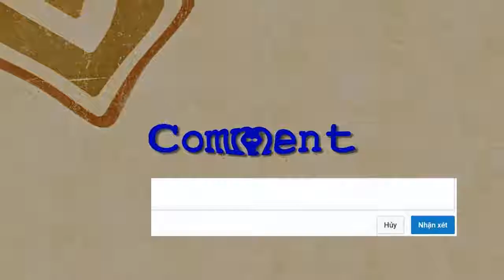Sẽ Không Tin Khi Không Được Xem Tận Mắt , Kĩ Năng Sinh Tồn Của 2 Anh Em Sư Tử Bị Mất Mẹ LION'S